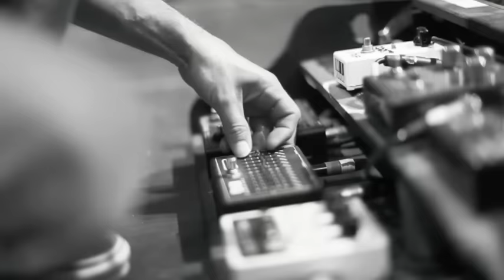Gaëtan Roussel - Inside Outside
Music video by Gaëtan Roussel performing Inside Outside. (C) 2010 Barclay